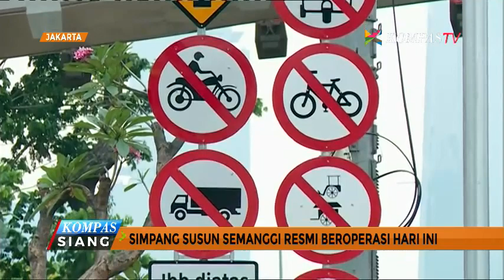18 Agustus, Simpang Susun Semanggi Resmi Beroperasi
Simpang Susun Semanggi resmi beroperasi untuk pertama kalinya hari ini. sejak jumat pagi (18/08). Kendaraan, khususnya arah Tomang menuju Blok M terpantau memadati ruas jalan baru di jantung Jakarta ini.

Rambu lalu lintas sudah terpasang, termasuk rambu larangan melintas untuk kendaraan roda dua.

Simpang Susun Semanggi memang tidak boleh dilalui sepeda motor serta truk bermuatan lebih dari 5.500 kilogram. Angkutan umum seperti bemo dan bajaj juga tidak boleh melintas.

Simpang Susun Semanggi juga memberlakukan aturan ganjil genap.